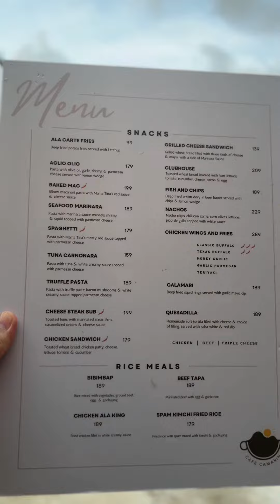Cafe Camarin, Candon City, Ilocos Sur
Nagsisi ako sa order ko!